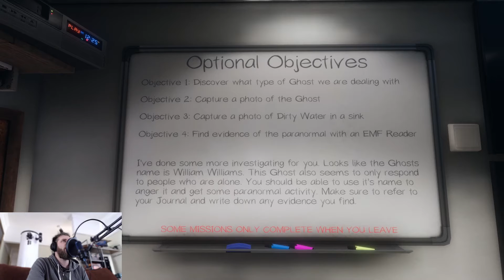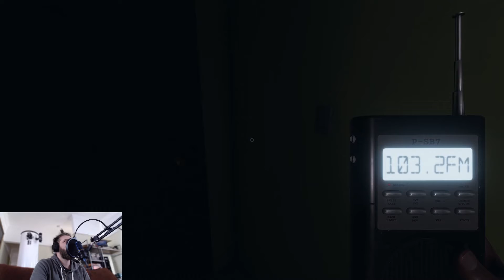Phasmophobia Playthrough - Part 2 *Seriously funny scares with friends*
G'day everyone and welcome to part 2 of my Phasmophobia playthrough. This time Gamdalf join us and crap our pants. Enjoy!